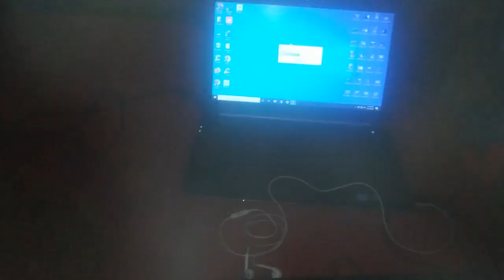Many Sardi Ka Dasi Elag Kar Liay Hay !!😃😄👌👌 !! Saraiki Vlogs !! A R Saraiki Munda!! Ahmad Raza !!